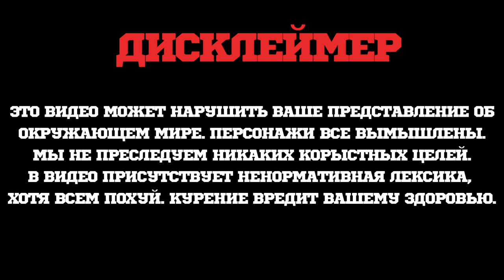Аксессуары для кальяна от ESTATE DEVICE + БОЛЬШОЙ КОНКУРС